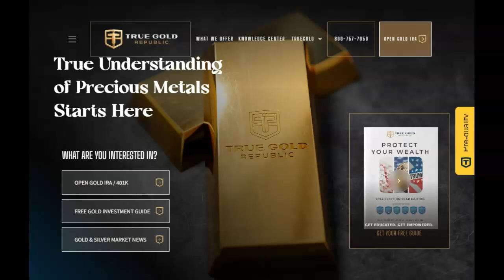Update On X Class Solar Flare July 14th 2024!